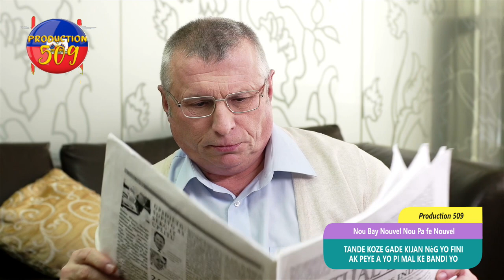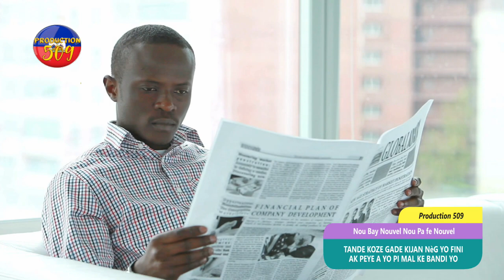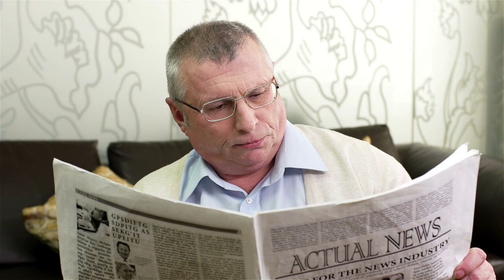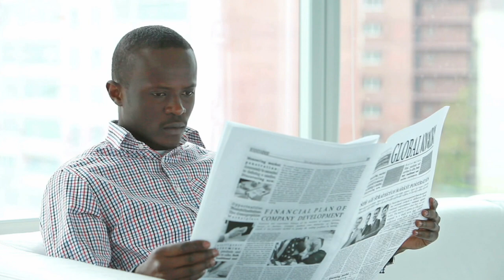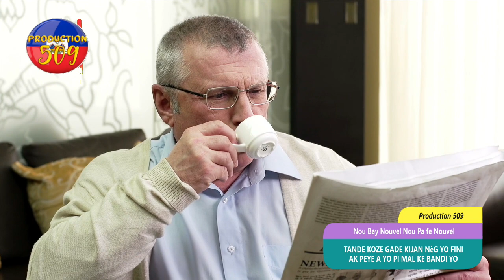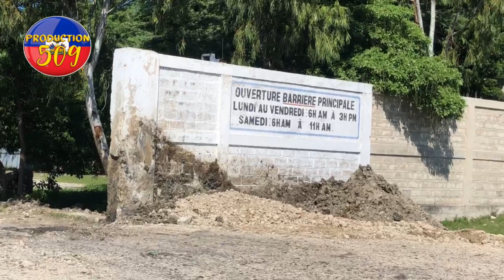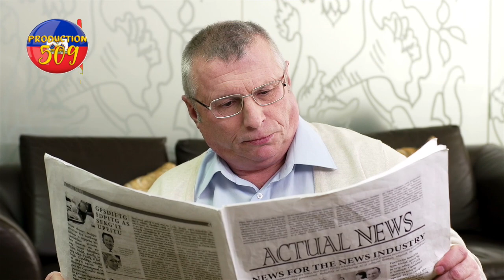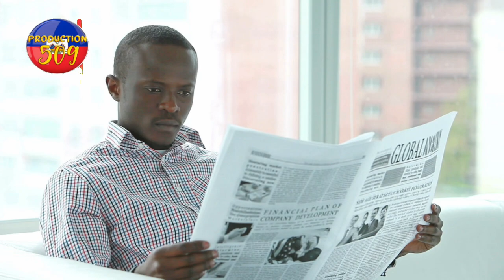tande koze mesye konsa nèg yo fini ak peyi a la nèg sa yo pi rèd ke bandi kap fe kidnaping yo sise k